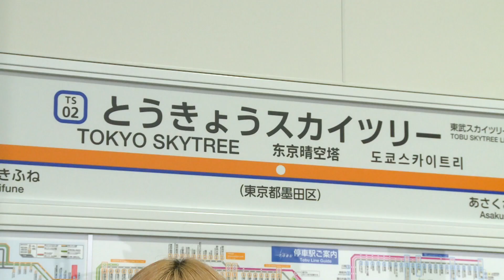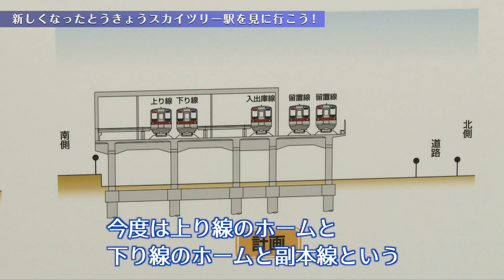【すみだまちかど放送局】新しくなったとうきょうスカイツリー駅を見に行こう！ #73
こちらの動画は、墨田区内のホットな話題をニュース形式で紹介します！

今回は、東武伊勢崎線のとうきょうスカイツリー駅で催された“新上り線高架ホーム見学会”についてご紹介！

そして、この日は、番組の特別リポーターとして、すみだ電電車車からダーリンハニーの吉川正洋さんと、ぁぃぁぃこと廣田あいかさんが現地からお伝えします！
電車と言えば、このお二人ですよね(*^▽^*)

さて、踏切の交通混雑や事故を減らすために、高架化されたとうきょうスカイツリー駅の新駅舎🚉
その見学会の中でも、特に注目なのが“レールウォーク”🛤
電車と同じ目線に立ったり、その横には東武線が実際に走っているという、ある意味で電車の気分が味わえるような感じです。
また新しい砂利にコンクリートの枕木と、どれもまだ電車の通っていない証が発見できました～

吉川さんとぁぃぁぃさんもレールウォークに大興奮(^0_0^)
レールウォーク中には、特急リバティも通過！
思わず写真を撮ってしまうお二人📷さすがです🌠

最後までテンション上げ↗上げ☝の二人！
みなさんもぜひ鉄分を補給ください(^_-)-☆